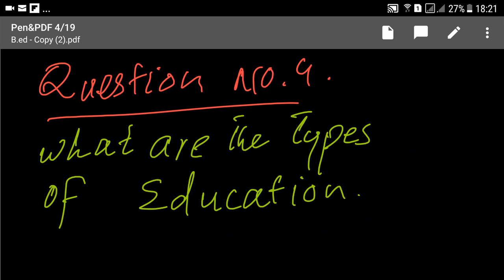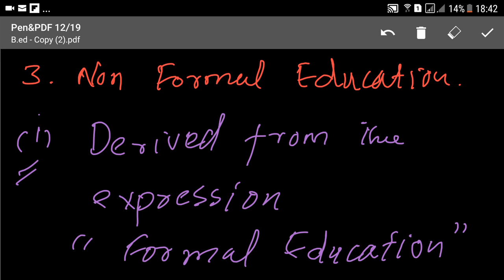Lecture No.04-SST ,Trained Graduate Teacher, Computer Instructor Online Preparation Class(Demo Lec)